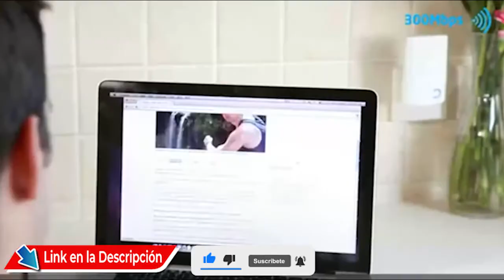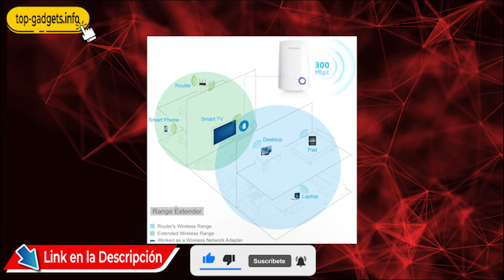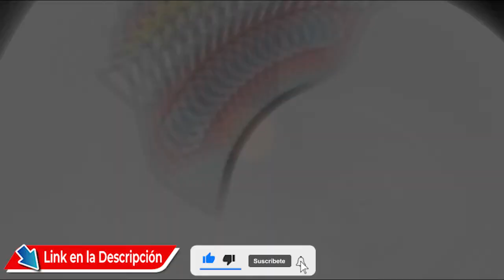🚀 TP LINK TL WA850RE Repetidor de Wifi Extensor de Cobertura Inalámbrico Universal de 300Mbps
🚀 VER AL MEJOR PRECIO

Aumenta tu red inalámbrica ¿Cansado de la ''zona muerta'' de tu Wi-Fi? La gama TP-LINK extensor se conecta al router de forma inalámbrica, fortalece y amplía su señal en las zonas que no puede por sí solo. El dispositivo también reduce la interferencia de la señal para garantizar la cobertura Wi-Fi fiable en todo su hogar u oficina.

Fácil Configuración y Colocación Flexible. Presiona el botón WPS en tu router y el botón Range Extender en tu 850RE con tan solo 2 minutos se conectará a la red. Una vez conectado a un router existente, podrás simplemente desconectar y conectar el TL-WA850RE de nuevo en un lugar para la mejor calidad de señal y cobertura en su casa, sin necesidad de configurar el extensor de nuevo.

Puente Ethernet. El TL-WA850RE Ethernet permite que el Extender funcione como un adaptador inalámbrico para conectar dispositivos cableados como reproductores de Blu-ray, consolas de videojuegos, grabadoras de DVD y televisores de Internet. Al mismo tiempo, el dispositivo puede compartir la red inalámbrica también.

Indicador de Señal Inteligente. 5 luces de señal indican la intensidad de señal que TL-WA850RE recibe del router existente, lo que puede ayudar a encontrar el lugar adecuado para colocar el extensor de rango.

Aplicación Tether Para Uso más Fácil. Utilice cualquier dispositivo móvil para acceder y administrar varias características, incluyendo el modo nocturno de la función de control de LED, lo que le permite disfrutar de una noche de sueño reparador más fácilmente.
Extensor de Rango Inalámbrico N 300Mbps TL-WA850RE
Cable Ethernet RJ-45
CD de Recursos
Guía de Instalación Rápida